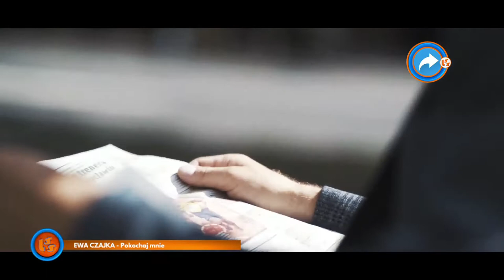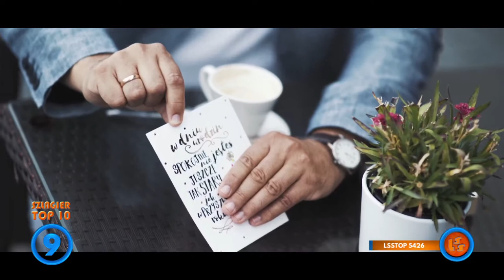NOTOWANIE 656 cześć 3 08.11.2020r. oficjalne notowanie SZLAGIEROWO.PL